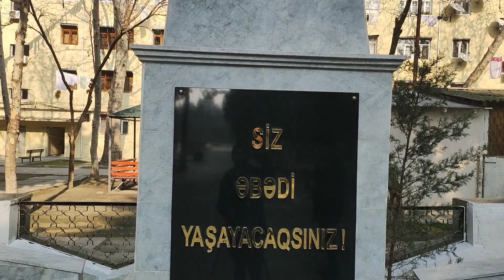Bir məzarın başında-1993 cü il yanvar şəhidləri-Şəhid Şahmar Məmmədov-tanıtım